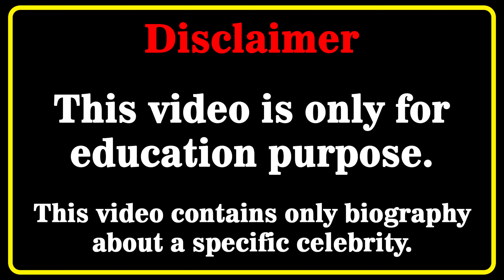Foxy Menagerie Wiki💗Biography | Relationships | Lifestyle | Net Worth | Curvy Plus Size Model | Age💜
Foxy Menagerie Biography, Wiki, Relationships, Lifestyle, Net Worth, Age, Facts, Career, Plus Size Model, American Model
Who is Foxy Menagerie? 💖💖💖💖
 In this video, we will discover Foxy Menagerie biography, net worth, lifestyle, birthday, age, height, weight, relationship, body measurements, wiki, fact in 2024  🔸🔸🔸

curvy model
curvy models plus size
latest style
street style
fashion plus
celebs style
curvy models
street fashion
instagram star
latest fashion
plus size try on haul
curvy fashion
curvy haul
fat models
plus size
bbw
beautiful
model
plus size haul
models
shein plus size haul
curvy women
curvy womens
hot model
famous curvy models
most famous models of all time
celebrity models
foxy menagerie
foxy menagerie wiki
foxy menagerie bio
foxy menagerie model